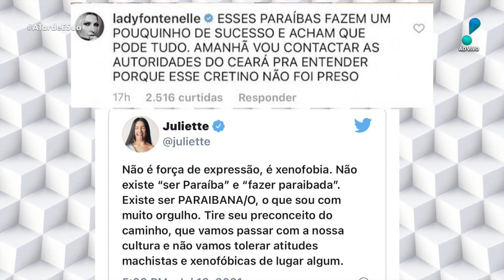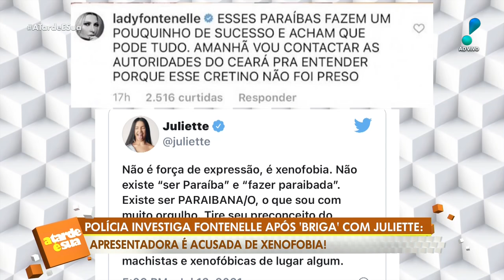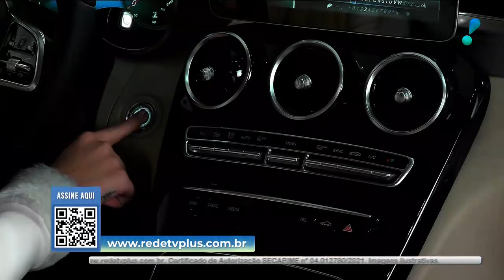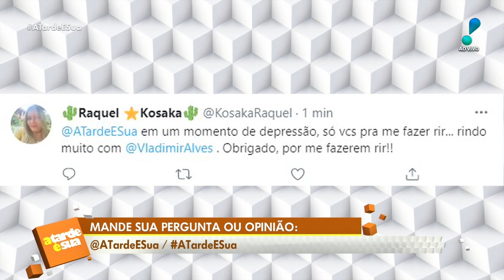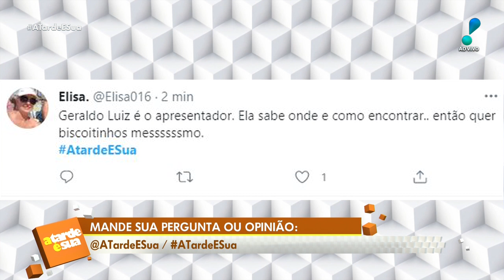A Tarde é Sua (15/07/21) | Completo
Sonia Abrão comenta sobre as novidades do mundo das celebridades ao lado de Thiago Rocha, Felipeh Campos, Vladimir Alves e Alessandro Lo-Bianco